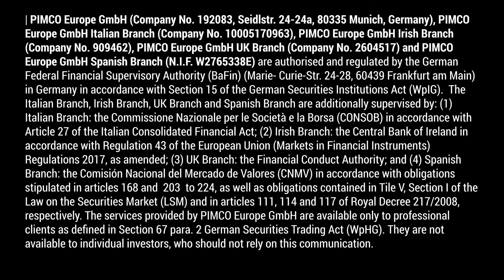Guarding Against Inflationary Risks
Dan Ivascyn, Group CIO, discusses our outlook for inflation and why it still makes sense to protect portfolios from its impact.